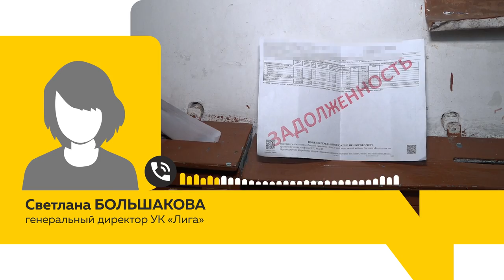В центре Барнаула рушится фасад одного из многоквартирных домов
Фасад здания рушится, потолок обсыпается, детская площадка завалена спиленными деревьями – жители одного из барнаульских многоквартирных домов в центре Барнаула переживают за судьбу своего жилища. Без надлежащего содержания дом постепенно приходит в негодность. Подробности смотрите в сюжете.